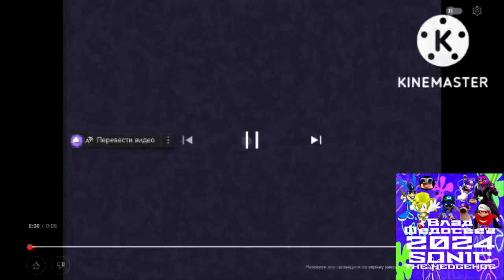Yes Csupo Effects (Sponsored By Bruno Effects)